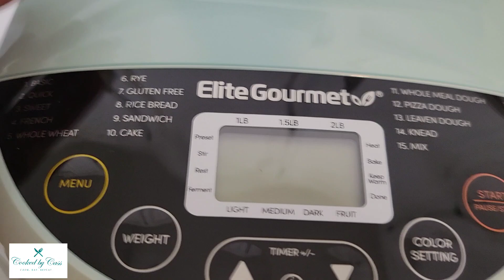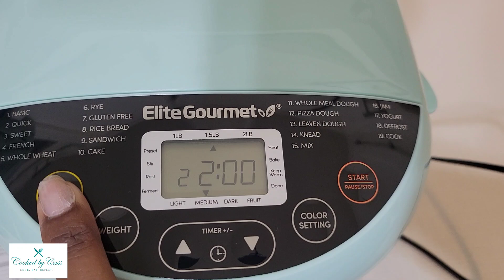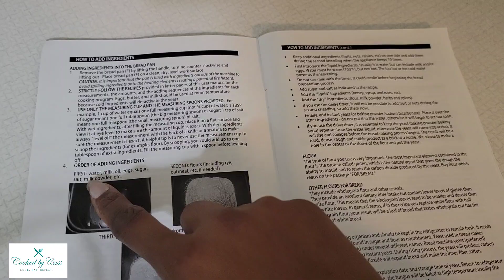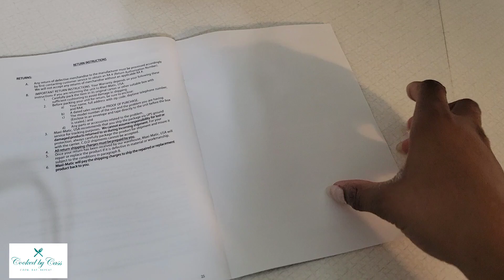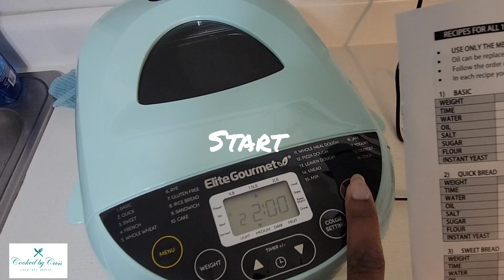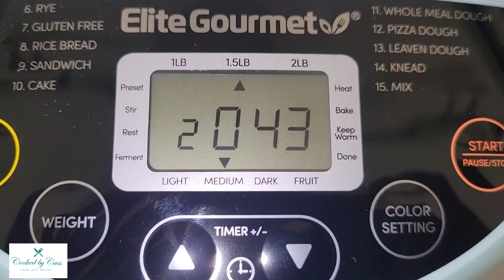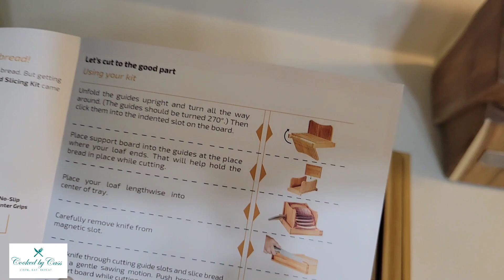How to make bread at home | Bread machine recipe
Hey! In this video I'll show you how I make bread in my new bread machine. Afterwards we'll use a cutting guide to slice the loaf of bread.